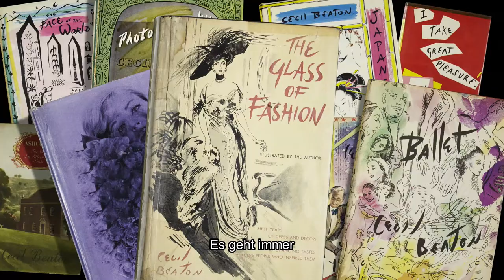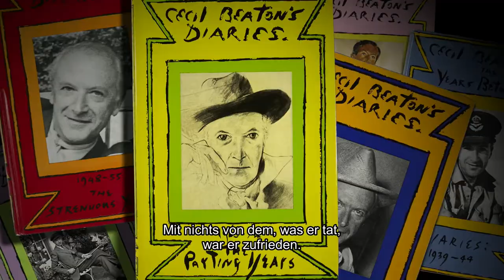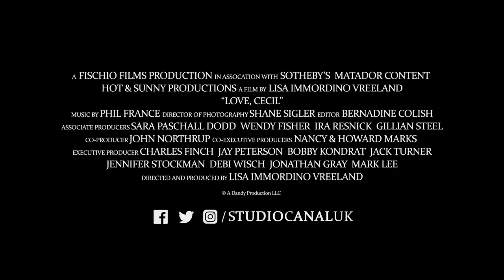LOVE, CECIL Trailer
Faszinierender Dandy und Jahrhundertfotograf: Cecil Beaton (1904 – 1980) ist eine der schillerndsten Persönlichkeiten des 20. Jahrhunderts, der seiner Zeit weit voraus war. Ob als Fotograf für die VOGUE oder den britischen Hof, Kostümdesigner oder Innenarchitekt: Beaton war ein absolutes Multitalent und faszinierte diesseits und jenseits des Atlantiks die oberen Zehntausend. Er kleidete Audrey Hepburn ein, porträtierte Marilyn Monroe, Greta Garbo gehörte mit zu seinem engsten Umfeld … Sein künstlerisches Schaffen prägte Generationen und inspiriert noch heute.

LOVE, CECIL - ab 13.7. nur im Kino